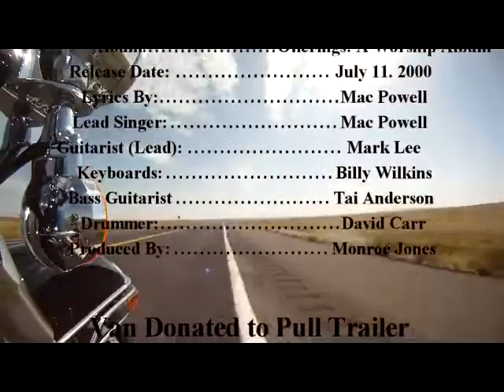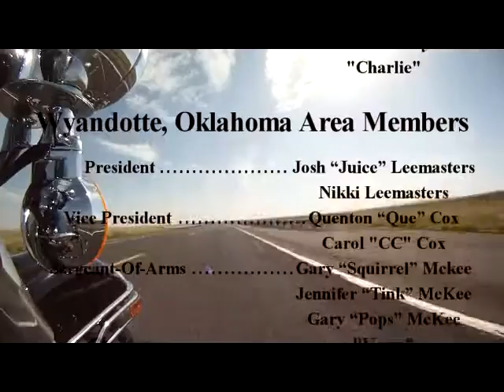Sample Intro to DVD Video of Red River Rally 2012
Sample Intro  - Red River Rally 2012